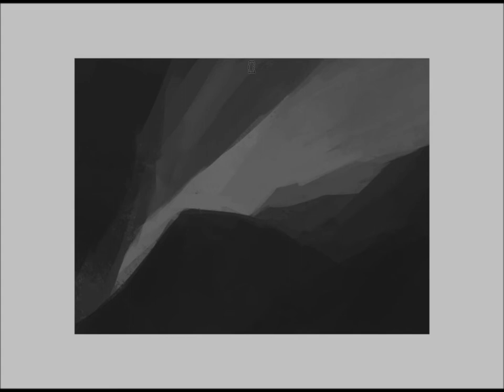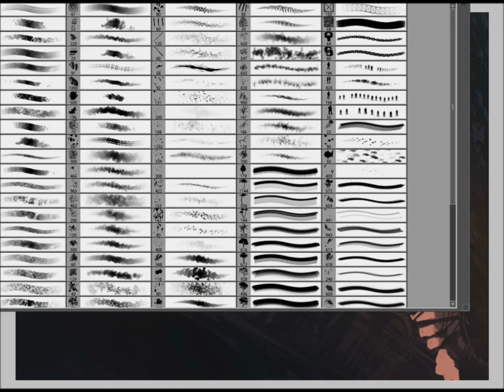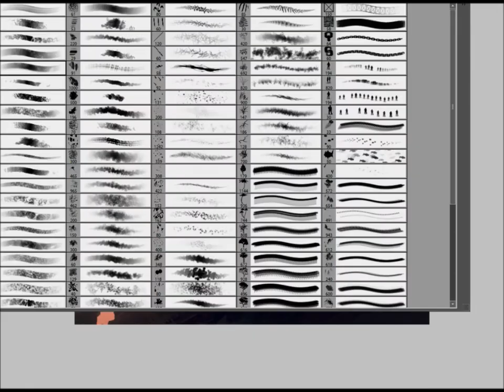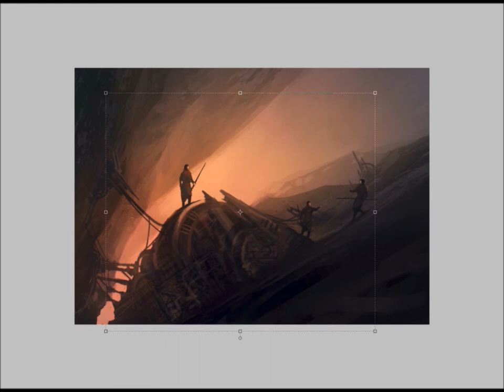Photoshop Speedpaint - Ancient Relic - Fantasy concept art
1000 subs!!! Didn't even notice until I logged on to upload.
Thanks everyone! Enjoy the speedpaint :D
I love you alll!!